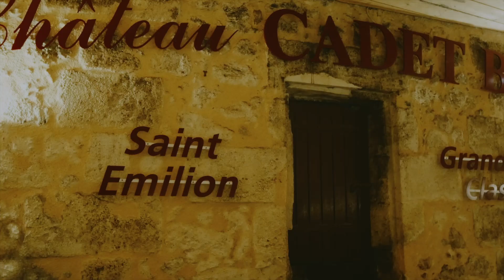Bordeaux with friends | Film Emulation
Clips recorded with the Lumix GX80/85 on a trip to Bordeaux during the final days of 2023